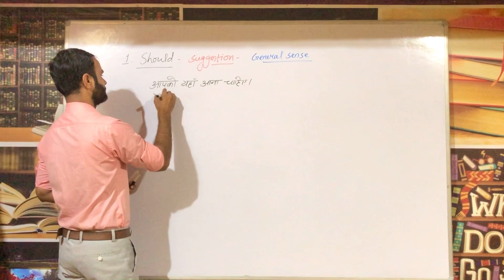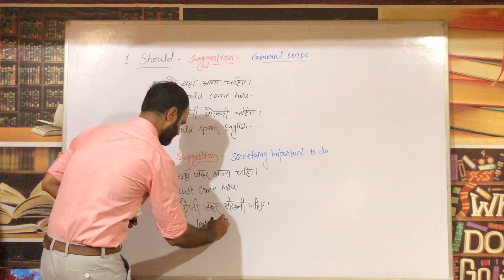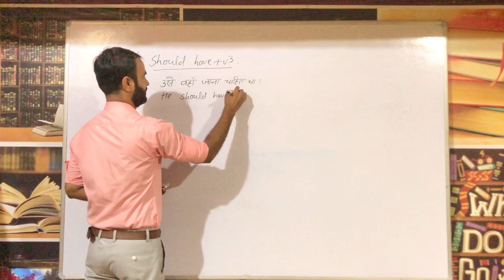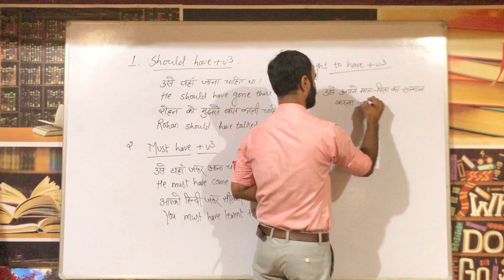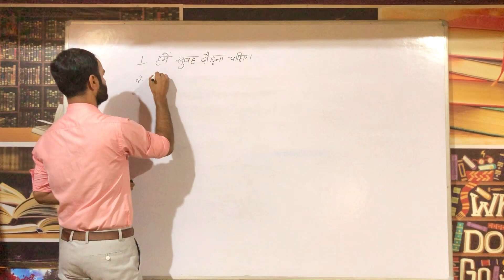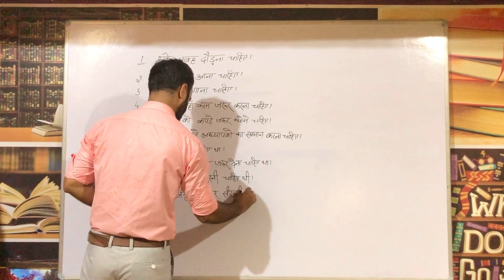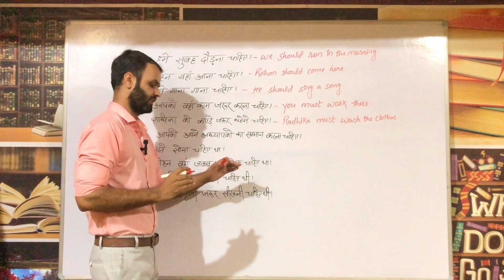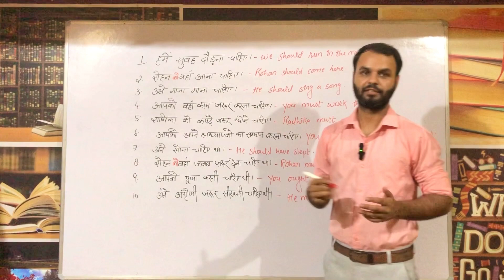LEARN "SHOULD, MUST and OUGHT TO" IN AN EASY WAY|| The Dictionary Learner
vocabulary
vocabulary words english learn with
meaning
vocabulary english
vocabulary for ssc cgl
vocabulary words
meaning
vocabulary words english learn in
tamil
telugu
vocabulary words english learn
utkarsh classes
neetu singh
malayalam
vocabulary words english le arn
adda247
vocabulary words english learn rani
mam
vocabulary words english learn by
jaideep sir
how to learn vocabulary for ssc cgl
how to learn vocabulary fast in
english
how to learn vocabulary by neetu
singh
how to learn vocabulary for ielts
how to learn vocabulary for
competitive exams
how to learn vocabulary for bank
examS
how to learn vocabulary with root
words

kaise kare
vocabulary kaise learn karen
VOcab kaise learn karen
Vocab kaise learn kare
words learn kaise kare